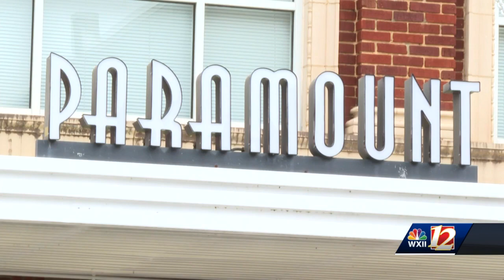Burlington's Paramount Theater Upgrades